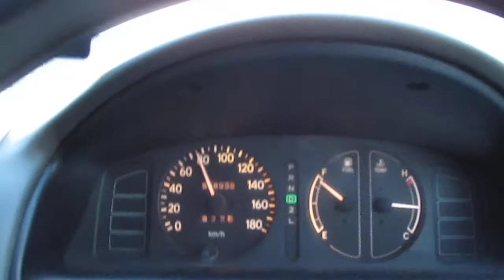Дорога и студия ТУК. 2013 г.